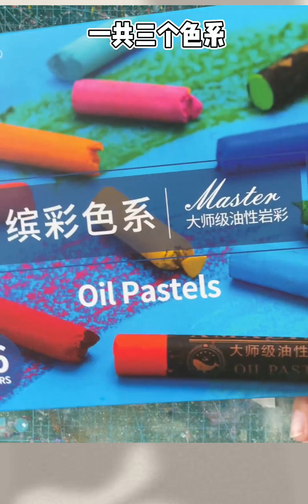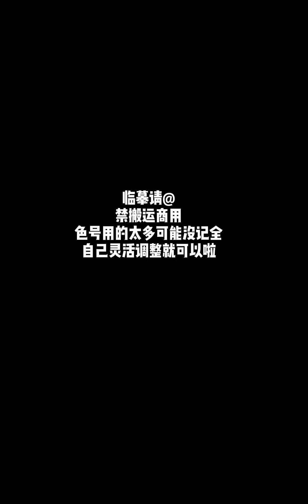【油画棒】人生海海，爱且期待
手工绘画达人秀,绘画过程,油画棒,画画,打卡挑战,安美鲸